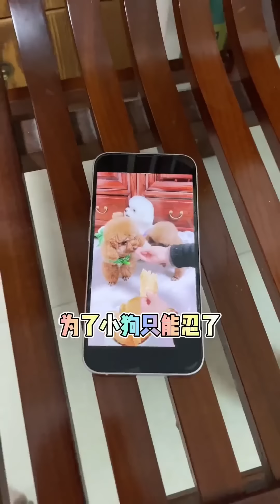妈妈没在家，父子三人在家打水仗，结果妈妈偷偷回家查岗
我们的短剧是为了为观众提供娱乐，完全遵守平台的使用政策。点个关注不迷路哦：